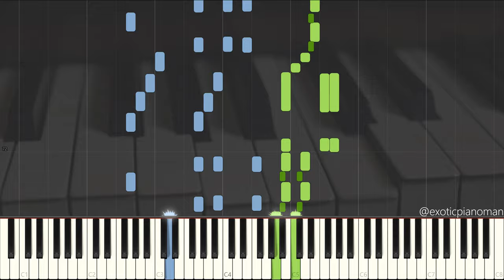Charles L. Johnson - Porcupine Rag (Solo Ragtime Piano Synthesia)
Porcupine Rag by Charles L. Johnson

Wikipedia:
Charles Leslie Johnson was an American composer of ragtime and popular music. He was born in Kansas City, Kansas, died in Kansas City, Missouri, and lived his entire life in those two cities. He published over 300 songs in his life, nearly 40 of them ragtime compositions such as "Doc Brown’s Cakewalk", "Dill Pickles", "Apple Jack (Some Rag)", and "Snookums Rag". His best selling piece, a sentimental ballad called "Sweet and Low", sold over a million copies. Experts believe that had Johnson lived and worked in New York, he would be included alongside Scott Joplin, James Scott, and Joseph Lamb as one of the greatest ragtime composers. He wrote more than the other three combined and exemplified a greater range of talent, composing waltzes, tangos, cakewalks, marches, novelty pieces, and other types of music popular at that time.
Johnson was born in the Armourdale district of Kansas City, Kansas to James R. and Helen F. Johnson. Clearly a prodigy, he was playing a neighbor’s piano by age six and began studying classical piano, harmony, and music theory a few years later. Although he had classical training, he always preferred popular music of the day. His musical ability led him to proficiency on other instruments as well: guitar, violin, banjo, and mandolin. As a young man Johnson became involved in the music scene of Kansas City by participating in several local groups. In this environment he wrote his first compositions.
My free practice recommendations I use myself:
Things I recommend that I paid for to practice Jazz Piano:
►If you're about to get your first digital piano, I would recommend the Yamaha DGX-660 🎹
►If you're planning on buying a self-paced piano course to learn Jazz I recommend Pianoforall 📚